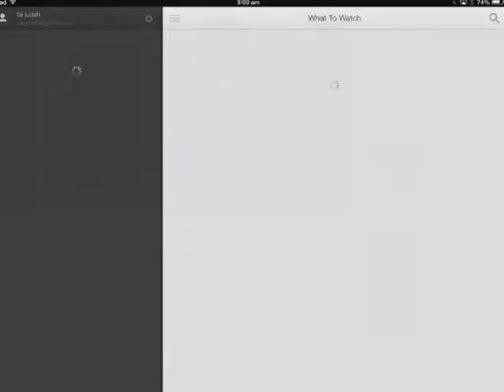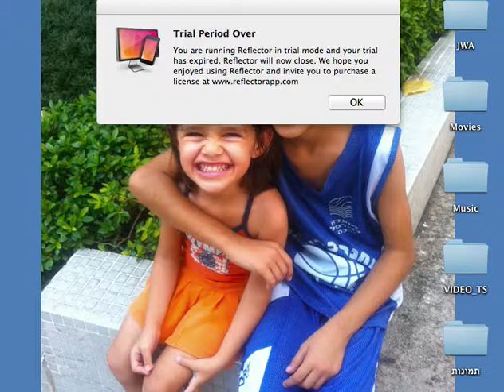angry birds go! part 1